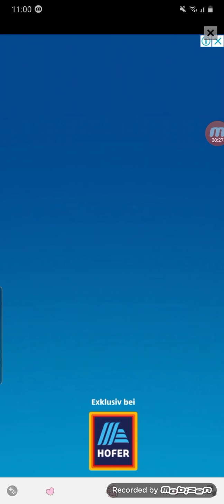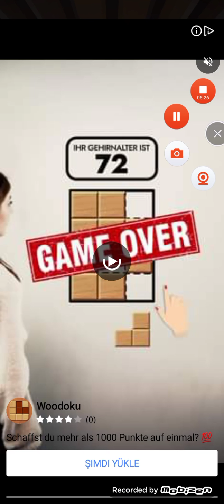My Talking Angela Game part 58